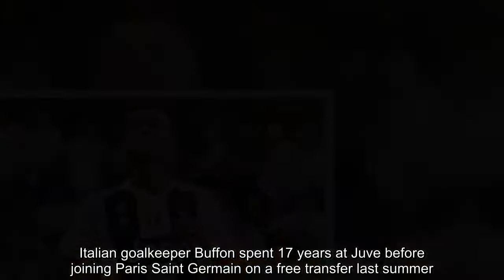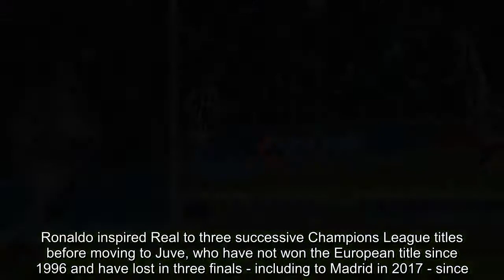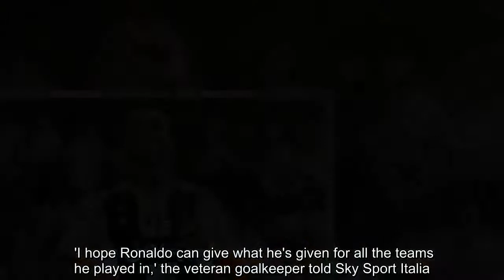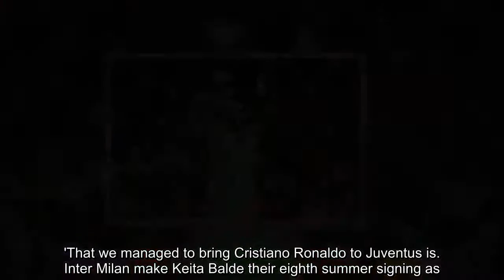Breaking News - Buffon pleased Cristiano Ronaldo can no longer 'give Juventus sorrows'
Gianluigi Buffon is hopeful that Cristiano Ronaldo will be successful at Juventus - and backed the team to 'go close' to winning the Champions League.Italian goalkeeper Buffon spent 17 years at Juve before joining Paris Saint Germain on a free transfer last summer. After he left, Juve brought in Ronaldo in an £88million transfer from Real Madrid that stunned the football world.   RELATED ARTICLES  Previous   1   Next   Manchester United's Matteo Darmian 'set for Serie A return...  'That we managed to bring Cristiano Ronaldo to Juventus is...  Inter Milan make Keita Balde their eighth summer signing as...  Meet the man who cooks up Premier League titles: Jonny Marsh...  Share this article   Share   While he may no longer be in Turin, however, Buffon still clearly feels affection for his former team as he wished them - and Ronaldo - well.Ronaldo inspired Real to three successive Champions League titles before moving to Juve, who have not won the European title since 1996 and have lost in three finals - including to Madrid in 2017 - since.The Portuguese forward also played a major role in ending Juve's hopes last season as Real beat them in the quarter finals, scoring a sensational overhead kick in the first leg in Italy.    With Ronaldo now on board, however, Buffon thinks Juve could go all the way if their new star plays as well as he did at the Bernabeu. 'I hope Ronaldo can give what he's given for all the teams he played in,' the veteran goalkeeper told Sky Sport Italia.'Certainly he won't give Juventus the sorrows he's given us in recent years. Juventus can't spring any surprises: they have a skilled board and president, plus their history, team and fans are so great that if it they don't win, they go close.'    RELATED ARTICLES  Previous   1   Next   Manchester United's Matteo Darmian 'set for Serie A return...  'That we managed to bring Cristiano Ronaldo to Juventus is...  Inter Milan make Keita Balde their eighth summer signing as...  Meet the man who cooks up Premier League titles: Jonny Marsh...  Share this article   Share